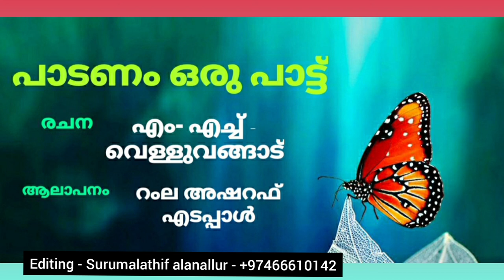പാടണം ഒരു പാട്ട് - M- H വെള്ളുവങ്ങാട് - റംല അഷറഫ്